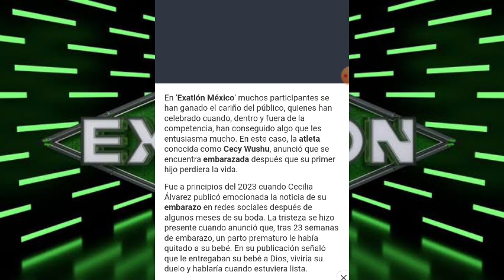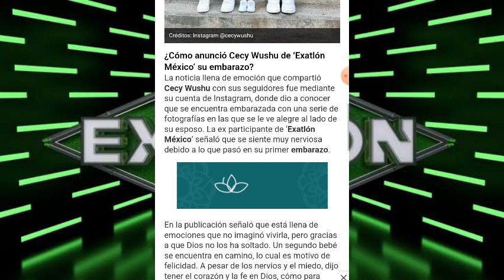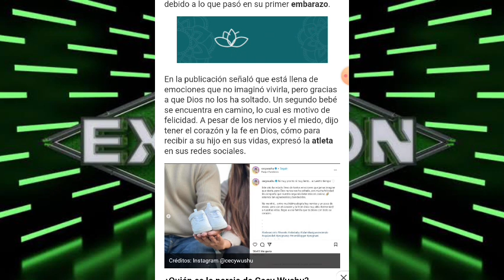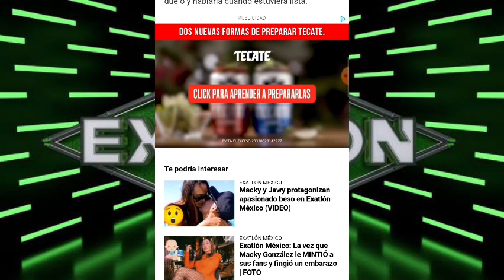ATLETA DE EXATLÓN MÉXICO ANUNCIA EMBARAZO DESPUÉS DE PERDER A SU PRIMER HIJO I EXATLÓN MÉXICO 🔴🔵🇲🇽